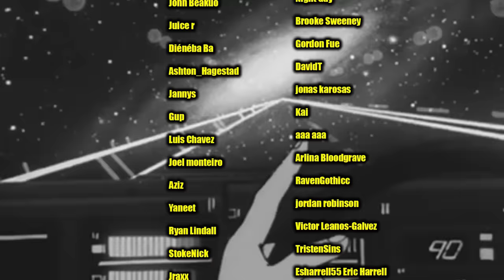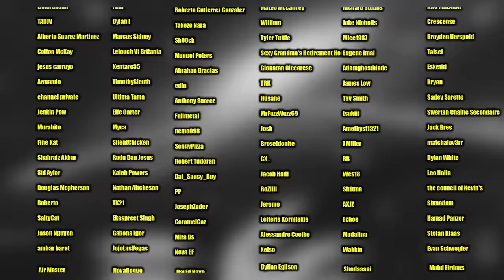THAT'S HER GRANNY!? DAN DA DAN - Episode 3 (REACTION)